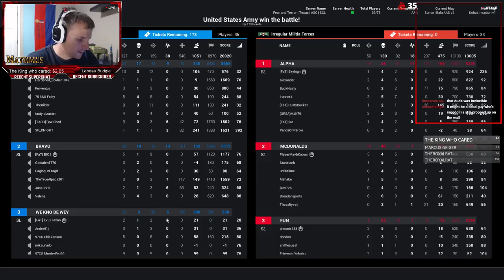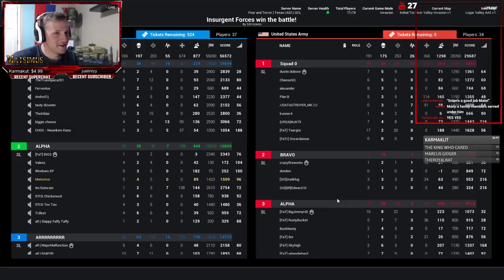SQUAD! RPG GOD! Lol (Old Stream)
DISCORD IS BACK! Come hang out!